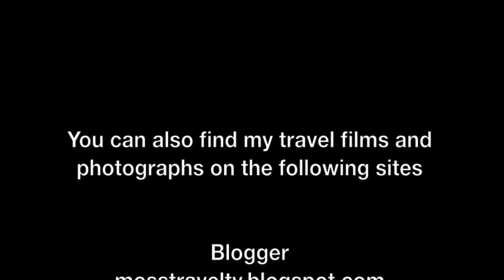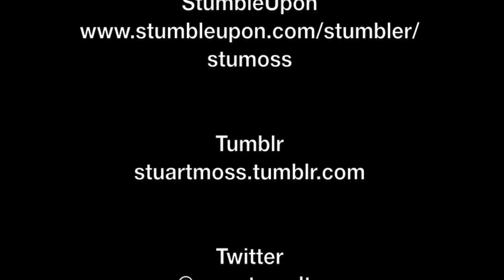Runway 14 Take-off from Leeds Bradford Airport, Leeds, West Yorkshire, England - March 2017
Leeds Bradford International Airport (IATA: LBA, ICAO: EGNM) is located at Yeadon, in the City of Leeds Metropolitan District in West Yorkshire, England, 6 nautical miles (11 km; 6.9 mi) northwest of Leeds city centre. The airport has one physical runway, which depending on the prevalent wind (which dictates the direction aircraft land and take-off) is called Runway 32 or Runway 14. To read more about Leeds Bradford Airport,

This film features a short taxi and an early morning take-off on runway 14 from Leeds Bradford Airport, with a left side view over Carlton, Cookridge, Tinshill and Ireland Wood before entering a low could base.